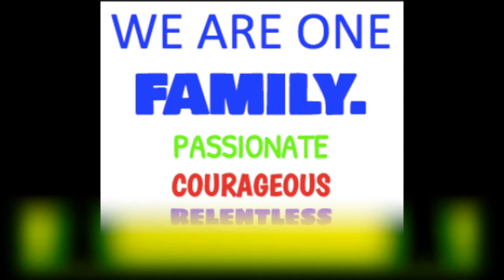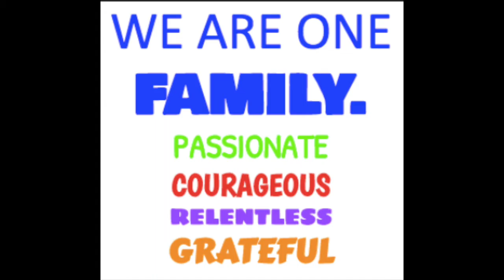Mr. Reichard's Weekly VODCAST- Week of May 16th